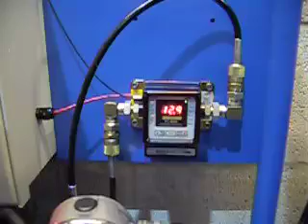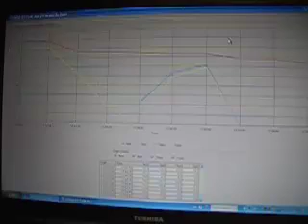Video 5: PC9000 on-line particle counting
On-line trending software and Particle Counting